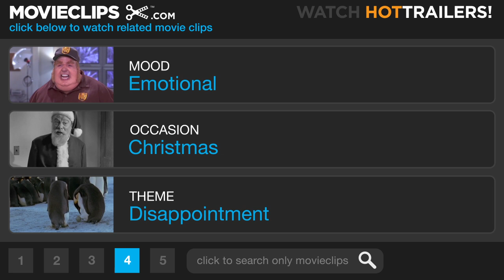Scrooged (6/10) Movie CLIP - Five Pounds of Veal (1988) HD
CLIP DESCRIPTION:
Frank (Bill Murray) watches a scene from his childhood where his father (Brian Doyle-Murray) gives him veal for Christmas and chews him out for making excuses.

FILM DESCRIPTION:
A darkly comic and surreal contemporization of Charles Dickens's A Christmas Carol, this effects-heavy Bill Murray holiday vehicle from 1988 sees the former SNL funnyman assuming the role of television executive Frank Cross, the meanest and most depraved man on earth. Cross will stoop to unheard of levels to increase his network's ratings -- even if it means mounting outrageous programs to retain an audience, such as "Robert Goulet's Cajun Christmas" and Lee Majors in "The Night the Reindeer Died," with an AK-47-toting Santa. Cross plots his foulest move, however, for the Christmas holiday, when he will force his office staff to mount a live production of A Christmas Carol on national television -- and thus work through Christmas Eve. Cross's life is turned upside down with visits from three ghosts: a craggy-faced cabbie known as The Ghost of Christmas Past (David Johansen); the sugar-plum fairy Ghost of Christmas Present (Carol Kane) (who gets her jollies by bonking Frank across the face with a toaster oven); and, eventually, the caped, headless Ghost of Christmas Future, who will send Frank sliding into a crematory oven -- just before he gives the sleazoid one last chance to redeem himself. Along the way, the spirits carry Frank to scenes from his past, present, and future (per Scrooge) and impart a glimpse of how he became so thoroughly rotten. The radiant Karen Allen co-stars as Frank's girlfriend, Claire Phillips, and the film packs in cameos from countless celebrities -- among them, Mary Lou Retton, John Houseman, Jamie Farr, and, in a truly grisly and tasteless bit, John Forsythe. Richard Donner directs, from a script credited to the late Michael O'Donoghue and Mitch Glazer.

CREDITS:
Cast: Brian Doyle-Murray, David Johansen, Bill Murray, Ryan Todd, Lisa Mende
Producers: Richard Donner, Peter Frankfurt, Raymond Hartwick, Jennie Lew Tugend, Art Linson, Stephen J. Roth
Screenwriters: Mitch Glazer, Charles Dickens, Michael O'Donoghue